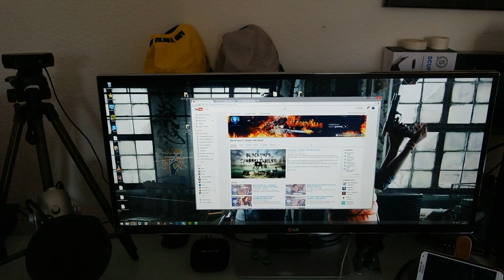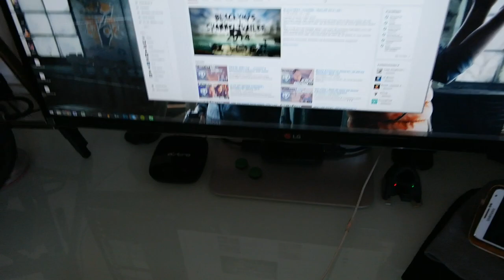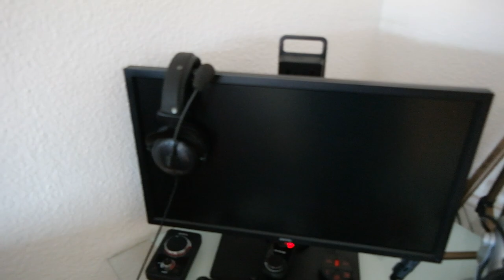ROOMTOUR & GAMING-SETUP | MITTEN IM UMZUGSSTRESS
Sry das ab und zu das Bild nicht scharf war, irgendwie hatte meine CAM ihre Tage ;P